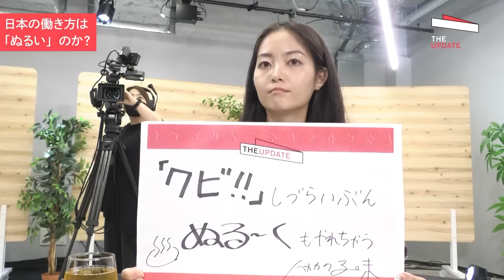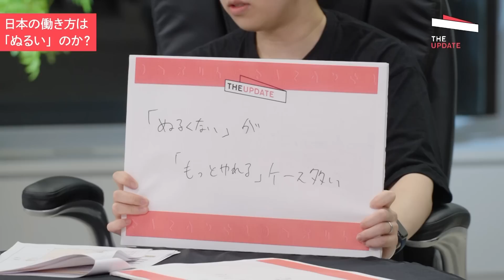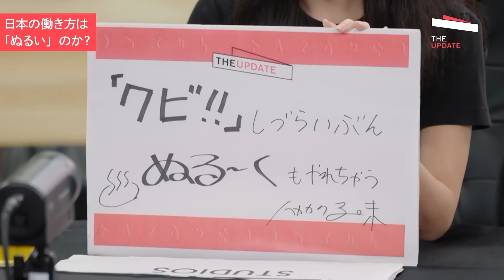「ぬるい」働き方でZ世代は成長できるのか？ハヤカワ五味氏、山内奏人氏らが徹底討論！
学生の方には学割（月額500円）プランも

今の若者はどのような働き方を求めているのか？現在の20代社会人は、「デジタルネイティブ」とも呼ばれ、価値観が多様化した世代です。仕事においても、安定志向であり、仕事よりもプライベートを重視したいと考える方が多い一方で、働き方改革が浸透する中、職場を「ぬるい」と感じ、「このままで生き残れるのか」という不安を抱く若者も増えているようです。果たして、日本の働き方は「ぬるい」のか？若者にとっての「理想の働き方」とは？今回はUNDER 30の当事者たちを交え、若者が"オワコン"とも言われる日本社会でどう生きるべきか、そもそも「働く」とは何かについて徹底討論します。

〜～番組毎リンクはこちら～〜

OFFRECO.

デューデリだん！

NewsPicks NOW!